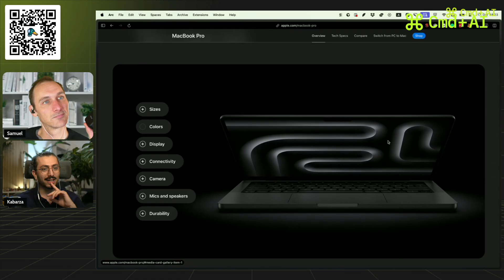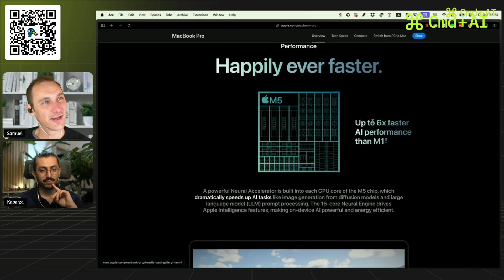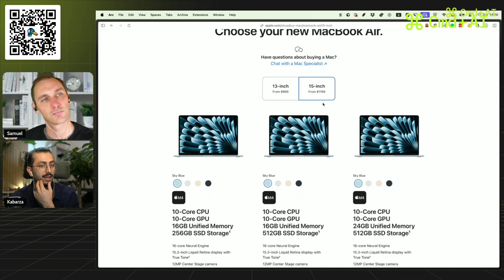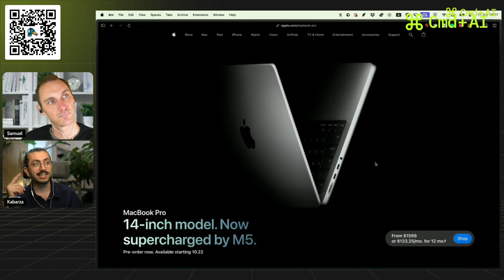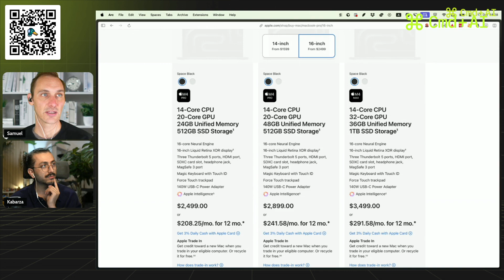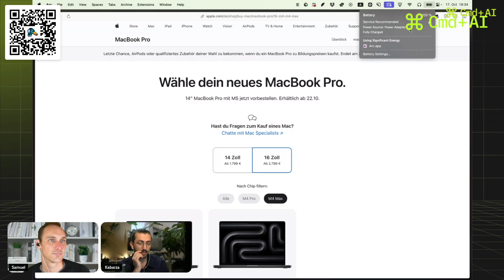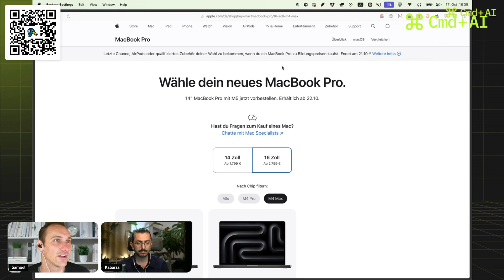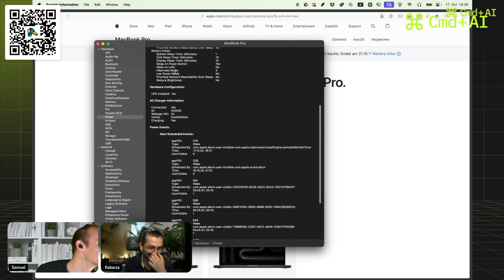Apple M5 Release Feels WRONG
The Apple M5 release feels so wrong with their confusing chip lineup that now includes M5, M4 Pro and Max, and M3 Ultra. But here's the truth: my M1 Pro from 2022 is still a workhorse that performs the same as the M1 Max for coding and design work. We break down why you don't need the Max model, why the base model might be enough for students, and share some geeky discoveries about USB-C charging that's actually killing your battery. If you're thinking about upgrading, watch this first!

Unlock the full potential of your online presence with Kabarza and Samuel—experts in web design and development (respectively), powered by cutting-edge AI solutions. We blend creative design with advanced tech to deliver smart, high-impact websites that stand out. Ready to elevate your business?

TIMESTAMPS:
0:00 - Why M5 Release Feels Wrong
1:32 - M5 Chip Lineup Confusion
1:59 - M1 Pro Still Perfect in 2024 💻
2:49 - Base vs Pro vs Max Breakdown
4:05 - Student & Budget Picks
5:04 - Heavy User Experience
5:52 - PC to Mac Switch Story 🔄
7:24 - Cost Breakdown Value
8:17 - USB-C Charging Discovery
11:03 - Shocking Power Test Results
12:28 - What is "CMD + AI"?